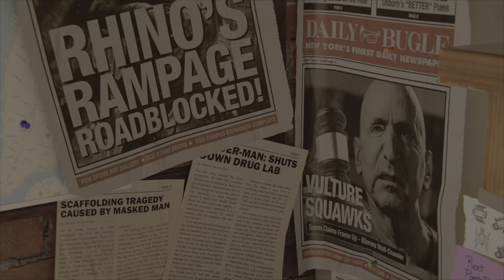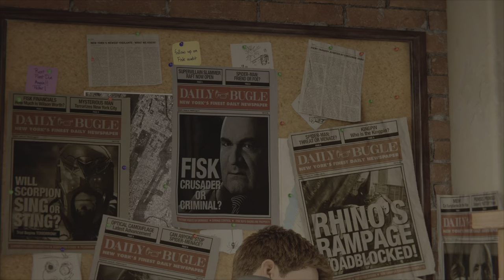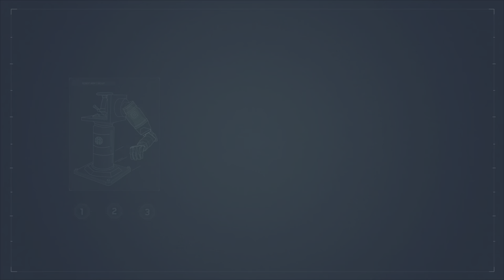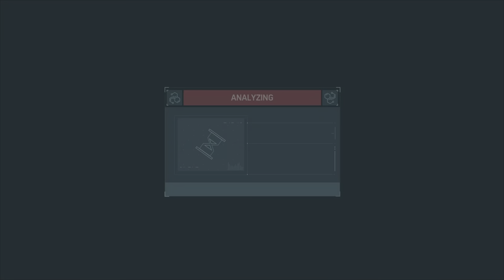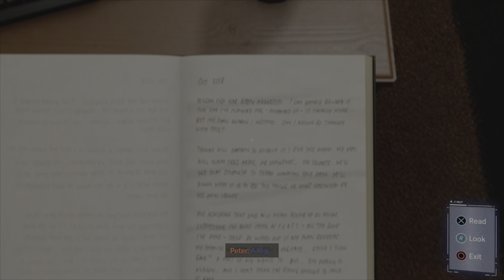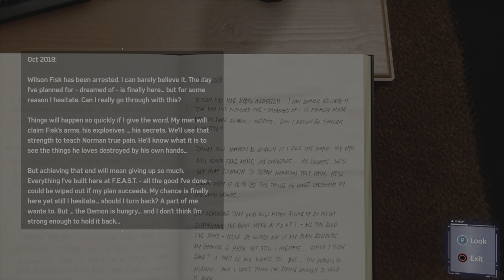Spider-Man Peter Parker and Miles Morales Episode 1 Chapter 1